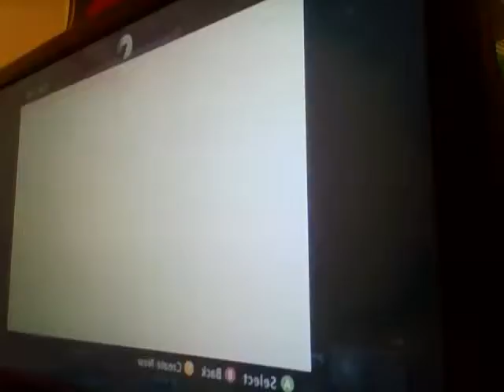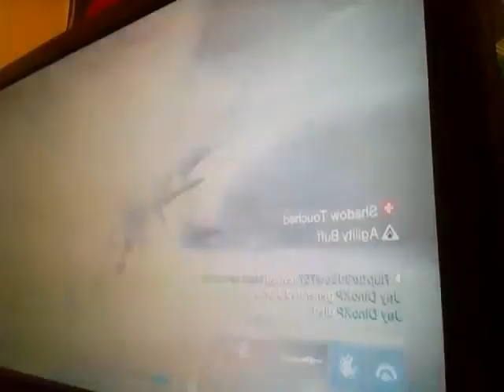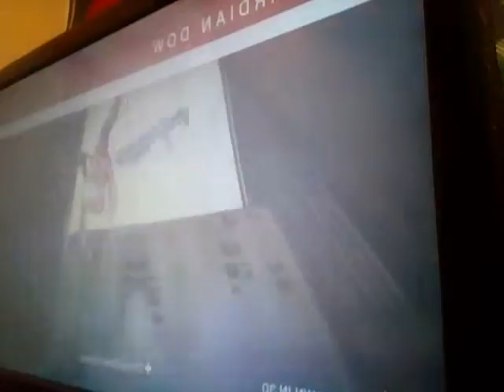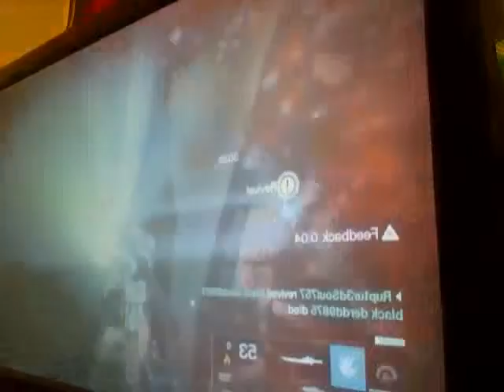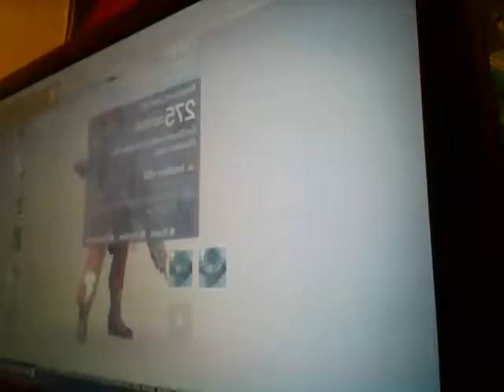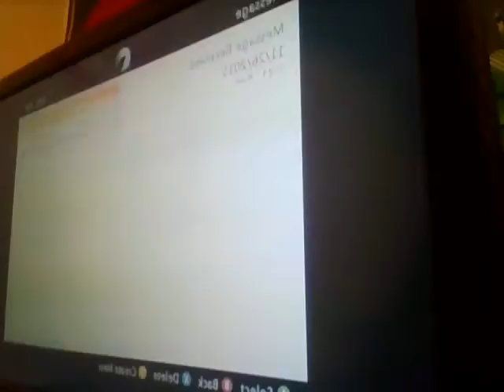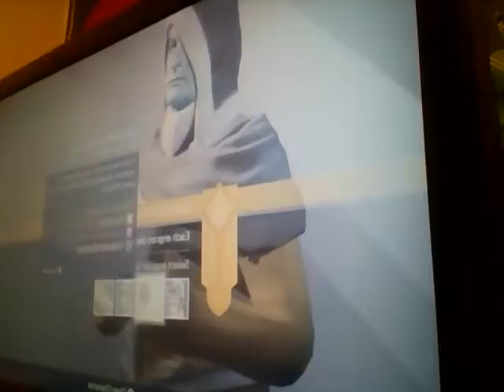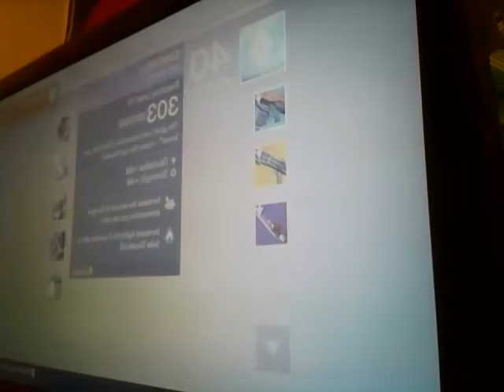Destiny Ep 5 (hard Boss getrekkedson) and engram openings